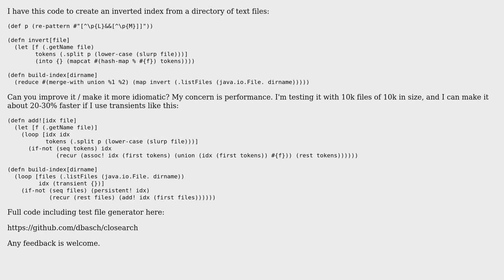Inverted index in Clojure - performance vs. idiomatic code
With thanks & praise to God, and with thanks to the many people who have made this project possible! | Content (except music & images) licensed under CC BY-SA | Music | Images & others | With thanks to user jjcomer user Diego Basch and the Stack Exchange Network Trademarks are property of their respective owners. You are responsible for your own actions.